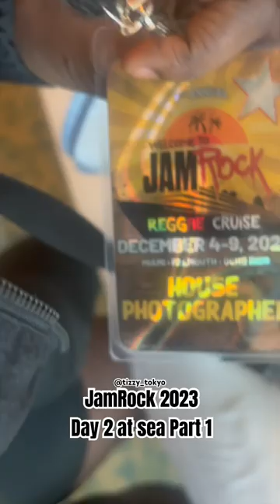JamRock Cruise 2023 Ding Dong TAKEOVA 👀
Come dive into my world as the official house photographer for Welcome to JamRock Reggae Cruise .

This is the 2nd day Part 1 recap onboard the ship where we had a day party with some amazing artist like @NaomiCowan @itsthetifa, Nadine Sutherland and a special performance by Ding Dong where he brought onboard his team Ravers Clavers

Keep a look out for more content from my experience on JamRock 2023 🚢🌊